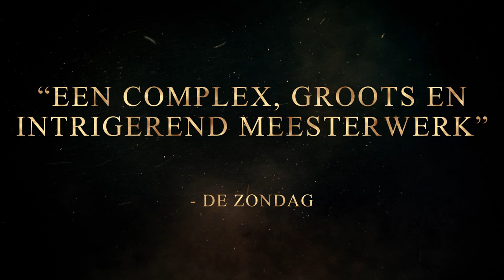Dark Souls III - PC/PS4/XB1 - Kingdom Fall (Accolade Trailer) (Benelux)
Dark Souls III have been praised by medias and players alike! Tell us, what do you love in the game?

Embrace the Darkness on PC, PS4 and Xbox One !